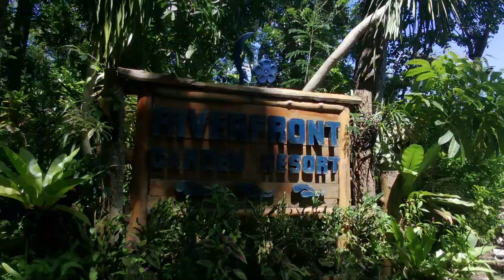Hubby's 37th Birthday | edited by BCMA Photography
Celebrating Hubby's 37th Birthday @ Riverfront Garden Resort in Pinagsanhan Maragondon Cavite, Philippines with he's college friends

The shops and merchandise featured on my videos are not sponsored unless stated otherwise. :)

Hi, I'm Ejhay and I make lifestyle vlogs, Dolly Unboxing and gadget reviews! Don't forget to watch in HD!